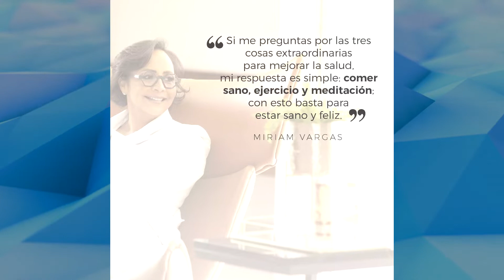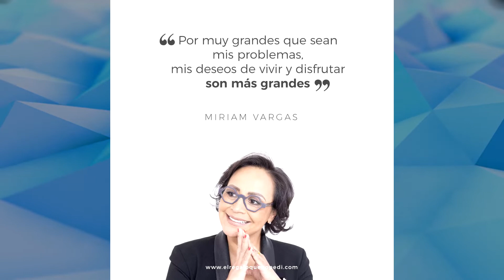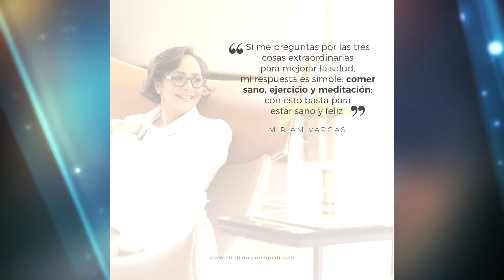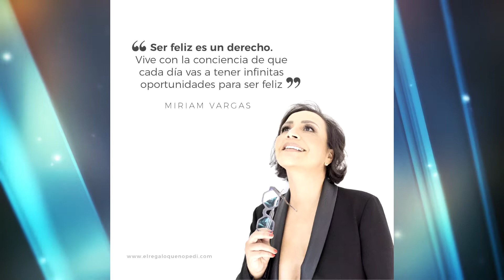Miriam Vargas | Presentación del libro | “El regalo que no pedí” | Testimonio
¡Invitada especial! Hoy nos acompaño Miriam Vargas, Ceo y autora del libro “El regalo que no pedí” nos platicó sobre esta historia es un testimonio para todos, tanto para quienes estén viviendo momentos difíciles con la lucha de esta enfermedad. Nos invita a acudir este jueves 06 de octubre a las 10:00 am en el centro de la amistad internacional DIF Guadalajara, en la presentación de su libro.